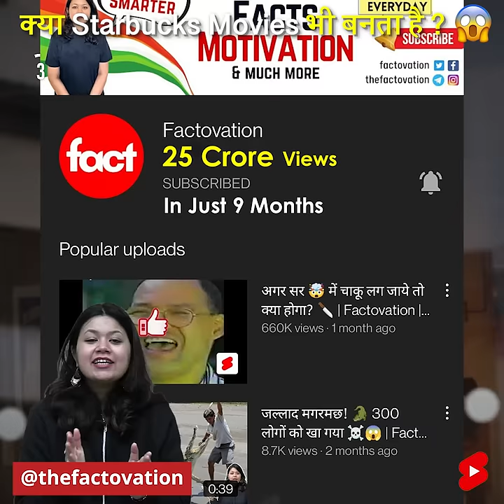क्या Starbucks ☕️ Movies भी बनाता है? 😳 | Factovation